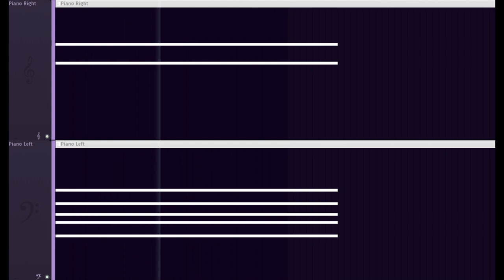“A World So Cruel, Yet So Beautiful” (Extended)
A *LONG* piano piece I made in who knows how many hours across who knows how many days. I'm tired. This is by far my longest piece, and may just be my favorite. I'm really proud of it. On the 25th, it'll have been 2 years since I started making music. I planned on uploading something on that day, but I'm pretty swamped with school stuff right now so you may not hear from me for a little while...

Here are some of the songs I took inspiration from:
Shingeki Vc - Pf 20130218 Kyojin
Aots2m #4
Omake-Pfadlib
Symphonicsuite (Aot) Part1-1st: OSK
AdラLib

(check description on the shorter version of this song for my thoughts on Hiroyuki Sawano)